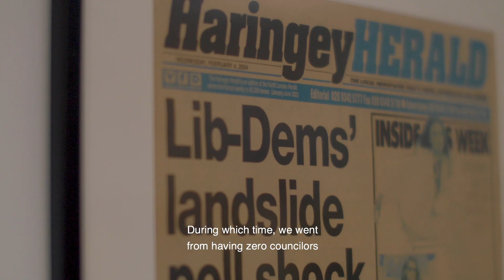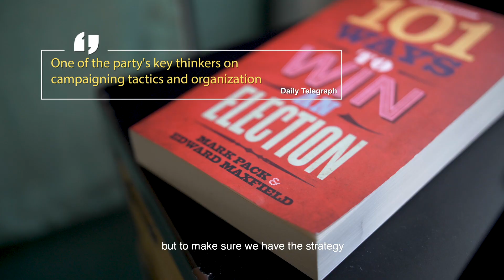Mark Pack: the strategy to help us win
Dr Mark Pack is interviewed about why he's running for Liberal Democrat Party President, what his plans are for the role and why he's got the right experience and skills for it.